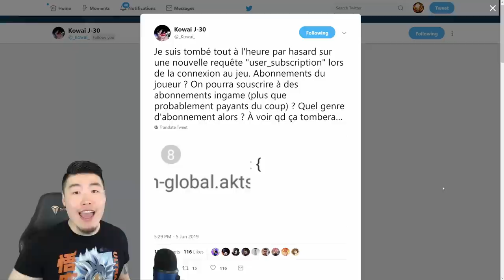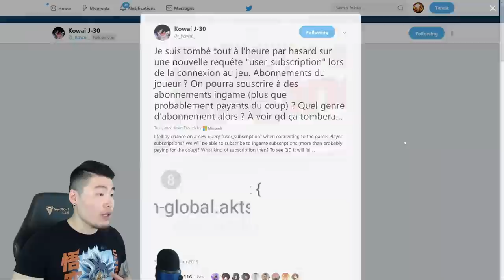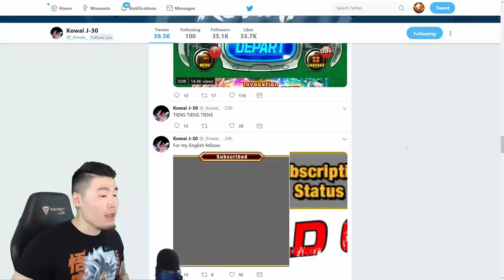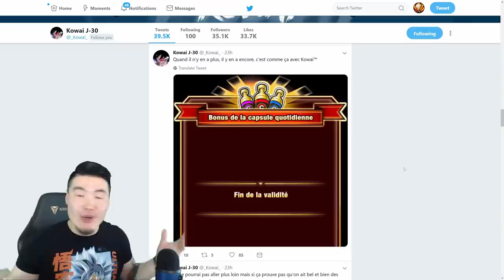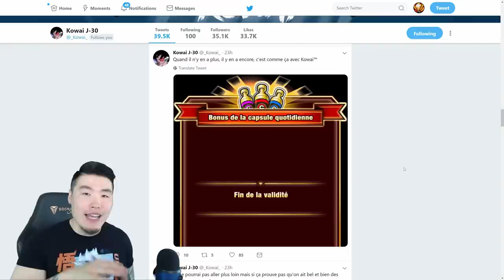Let's Talk About This NEW "Subscription" Feature Coming to Dokkan! | Dragon Ball Z Dokkan Battle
Apparently, a new feature is making its way to Dokkan in the near future. Here's my theory about what it will look like!